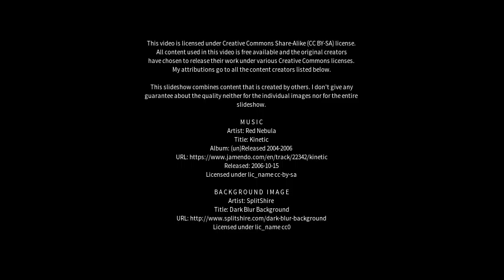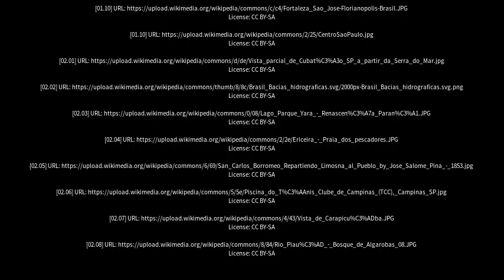Best places to visit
Best places to visit - São Lourenço dOeste (Brazil) Best places to visit - Slideshows from all over the world - City trips, nature pictures, etc.